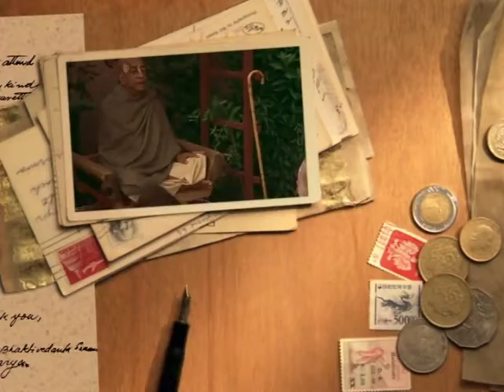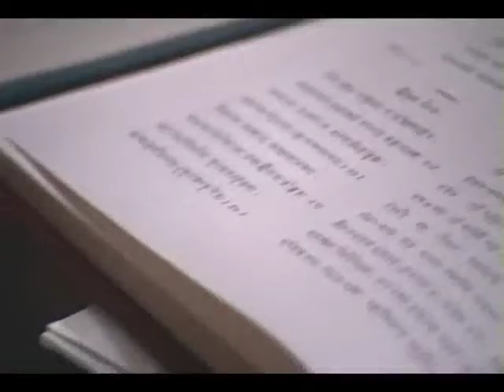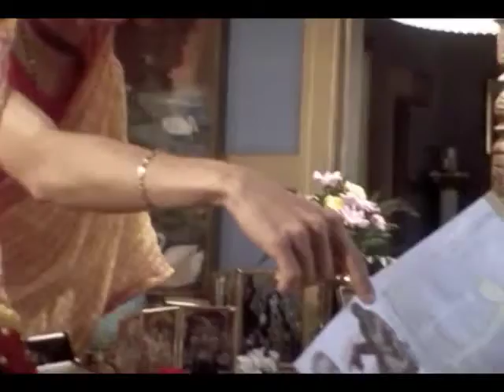Travel With Srila Prabhupada -- 1975 -- Los Angeles, Melbourne -- Darshan 14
This episode of Prabhupada Darshan covers the period of May and June in 1975. In this period Srila Prabhupada was touring Australia and we see him in Melbourne at the ISKCON Sri Sri Radha Balabha temple in Albert Park. Srila Prabhupada then travels to Los Angeles and we see him at New Dwarka (Los Angeles) worshiping Their Lordships Sri Sri Rukmini Dwarkadesh

Srila Prabhupada. Films and videos of His Divine Grace A.C. Bhaktivedanta Swami Prabhupada. The Founder-Acharya of the International Society for Krishna Consciousness (ISKCON).

Prabhupada Darshan is a chronological collection of all the film footage of Srila Prabhupada starting with his preaching at Dr. Misra's yoga ashram in up-state New York in 1965 and continues documenting Srila Prabhupada introducing Krishna Consciousness all over the world and concludes with him leaving his body in Vrindavan at the Krishna Balaram temple Vrindavan in 1977.